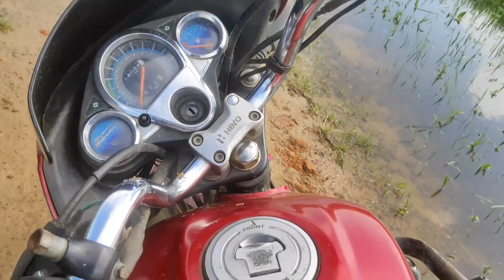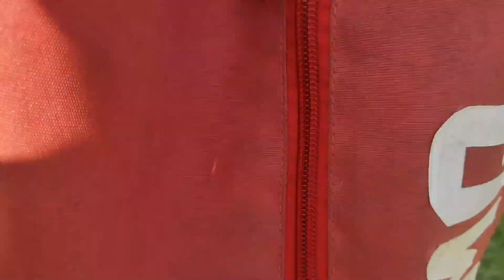সোনালী ধাননীক বানপানীয়ে ধংস কৰিব আহিলে নেকি ?😫😭😭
sonitpur mising ao
@mera bharat mahan
@সকলেহে support কৰিব 🙏
মৰম কৰিব ❣️
@dumpu baruha
@mising ao
oppan ao